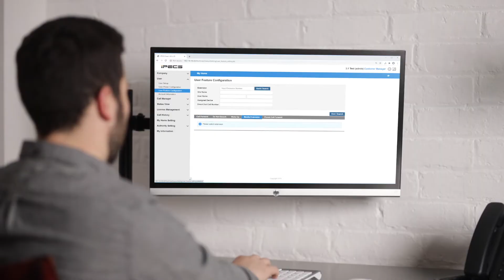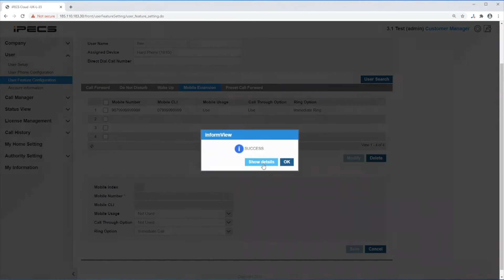How to setup a mobile extension and call though on iPECS Cloud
This video will tell you how to setup a mobile extension and call though on the iPECS Cloud Portal.